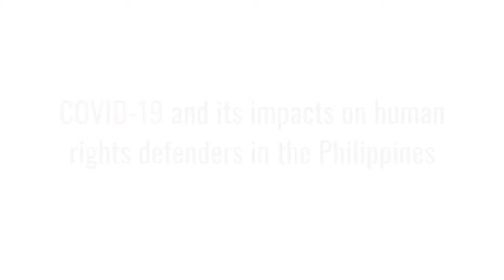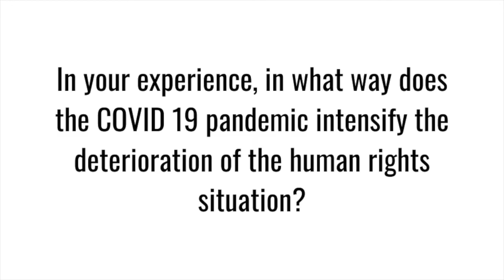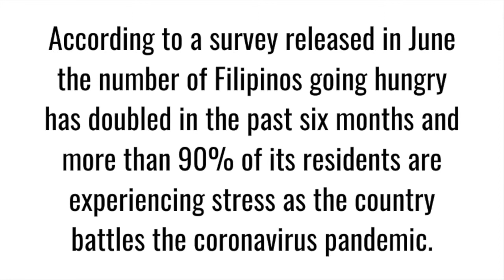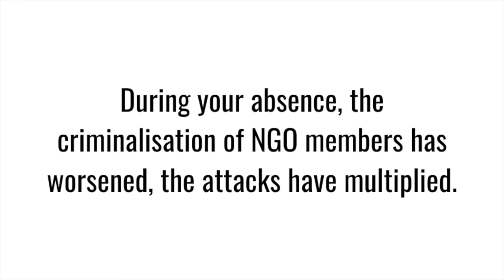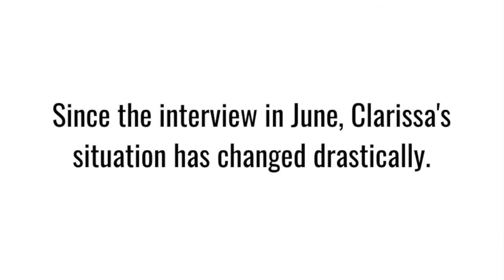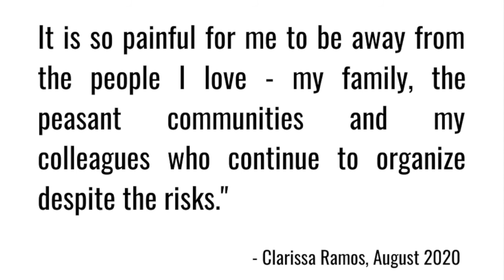COVID-19 & Human Rights Defenders in the Philippines: an Interview with Clarissa Ramos (SHORT)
In an interview from June 2020, Clarissa (Yesha) Ramos from our partner PDG speaks about the impacts of the COVID-19 pandemic on the human rights situation in the Philippines.

Since the interview, Clarissa's situation has changed drastically. "My active involvement in human rights work has placed me at risk, espacially now that the government is seriously attacking civil society organisations who are vocal against the tyrannical policies. I fear for my life as I have been red-tagged in Negros last 2018 together with my husband. This situation has pushed me to seek for asylum" - Clarissa Ramos, August 2020.